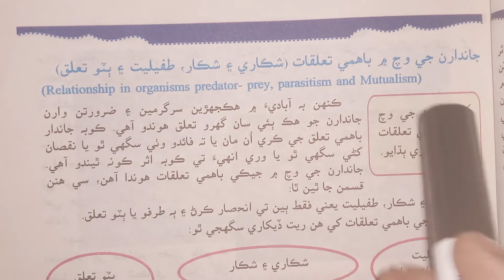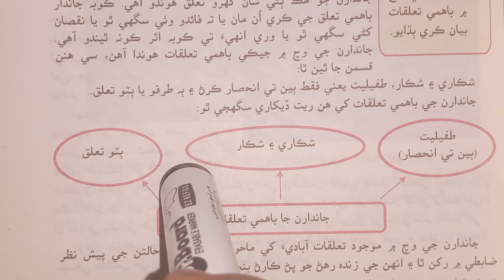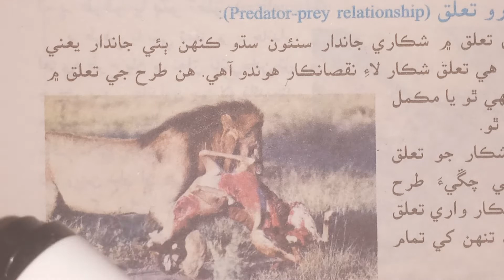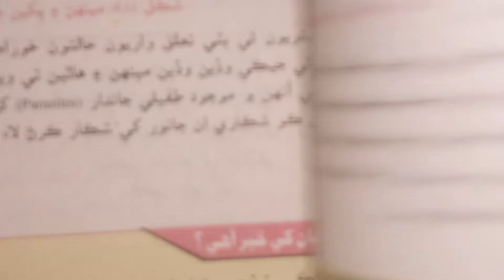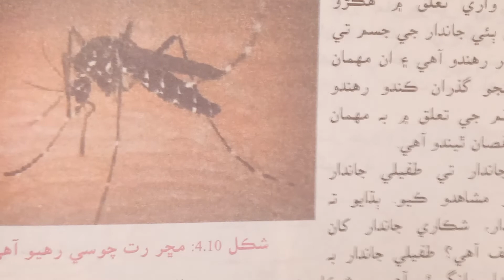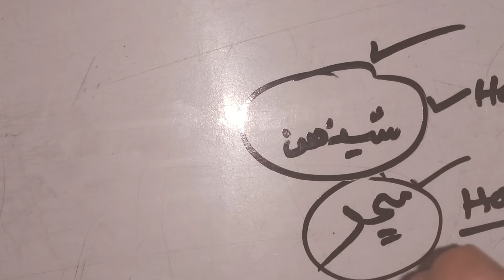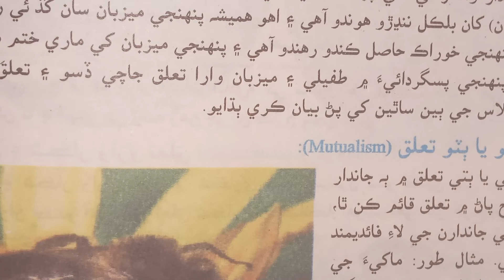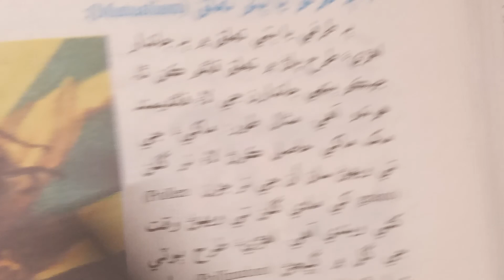Relationship in organizm - predator - prey, parasitism and mutulism | biology